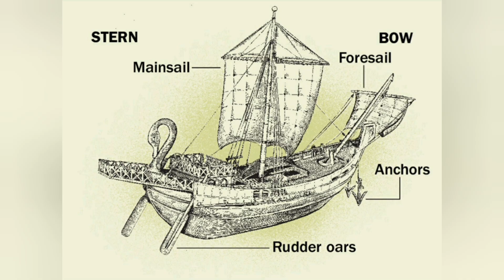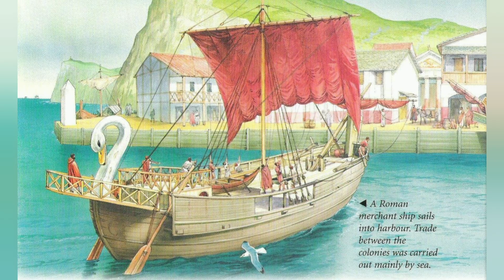Could a Roman Ship Cross the Atlantic?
Short simple answer: Yes!

And I am quite certain dear reader that you would like a bit more elaboration than that.

So did the Romans sail west in search of Atlantis?

Generally speaking very simple crafts are capable of crossing the oceans.

Thor Heyerdahl after his success in the Pacific with the Kon-Tiki Expedition later proved that the Atlantic could be crossed with Egyptian style papyrus reed boats suring his RAII expedition in 1970.

Roman ships were considerably more advanced, so they too would be able to make the crossing.

Regarding the mentioned finds of permenent Roman settlement in the Canary Islands you can find and read the study